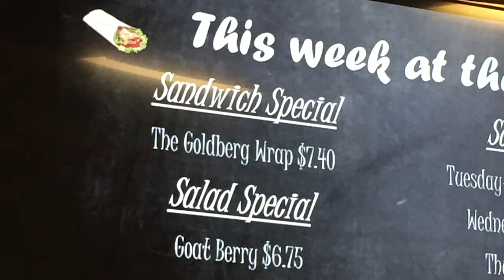Charlie Goldberg '19 and a Claim to Fame That's Food for Thought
Charlie Goldberg's legacy lives on through a culinary creation that earned the 2019 graduate recognition, and possibly the student body presidency.